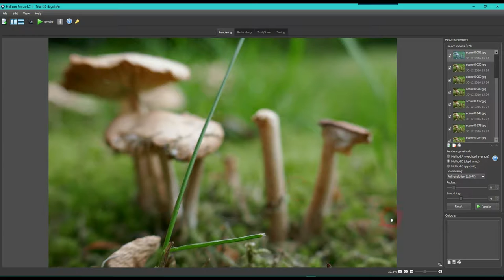Focus Stacking using Helicon Focus 6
See Helicon Focus 6 ‘Focus Merge’ an image from a Panasonic TZ100 Post Focus file. The Helicon Focus 6 input files are 27 frames extracted from a TZ100 Post Focus file using the VLC media player.